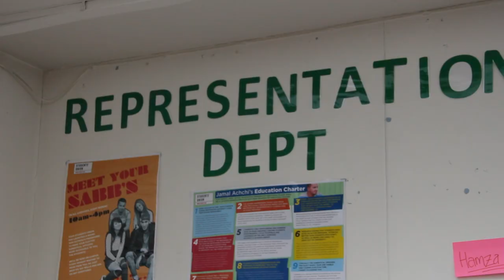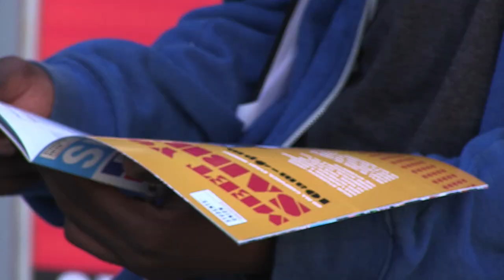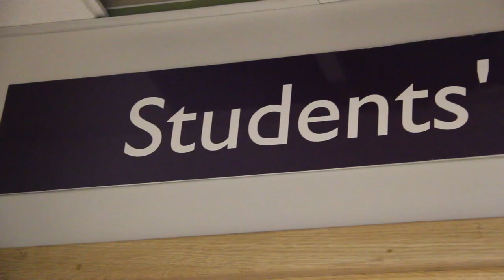UWSU Ball 2012 Outstanding contribution to UWSU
UWSU Ball 2012 best bits of Outstanding contribution to UWSU